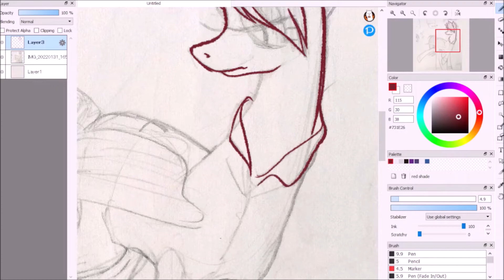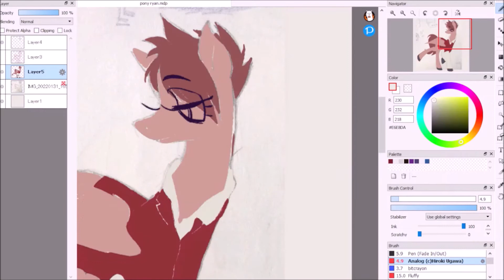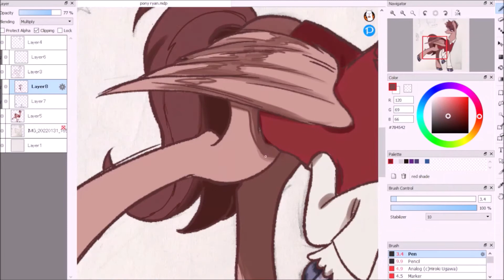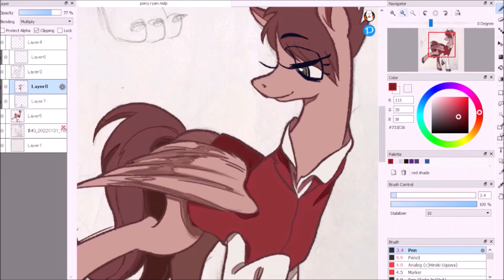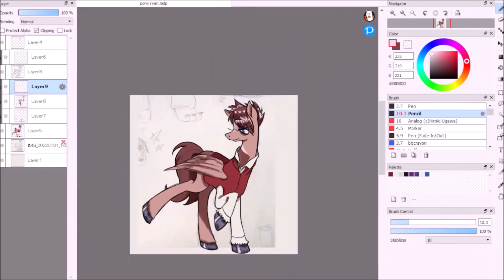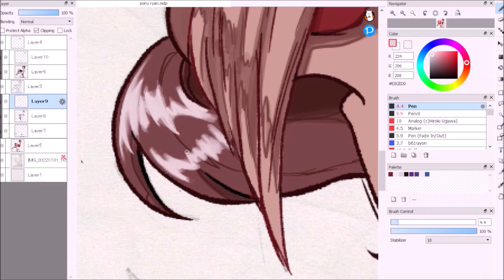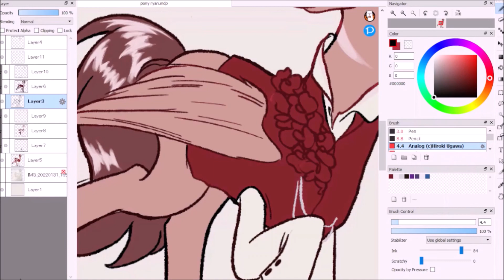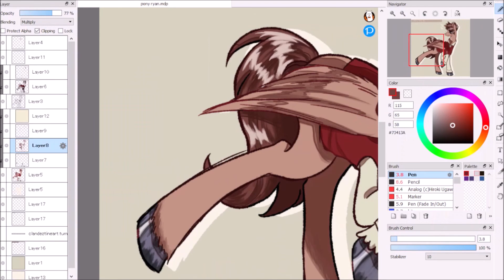Pony Ryan Ross [SPEEDPAINT]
🎨 drawn with: firealpaca
🎬 edited with: windows movie maker (yes, i'm still using wmm)

✨ stalk me!